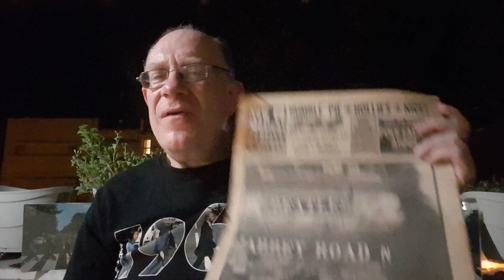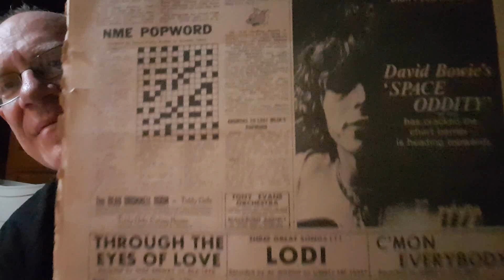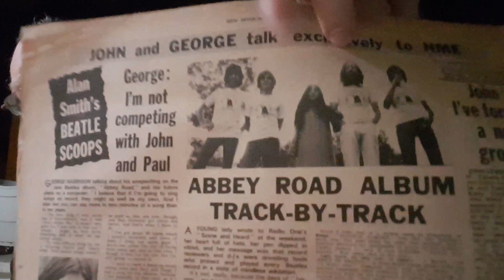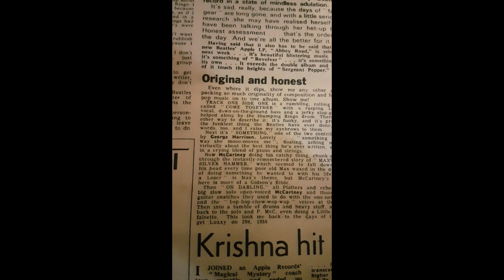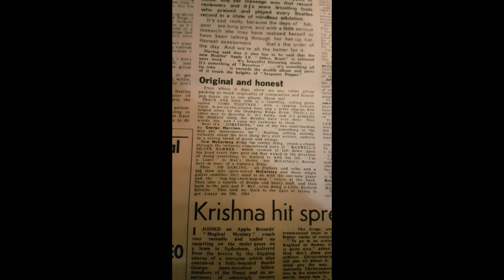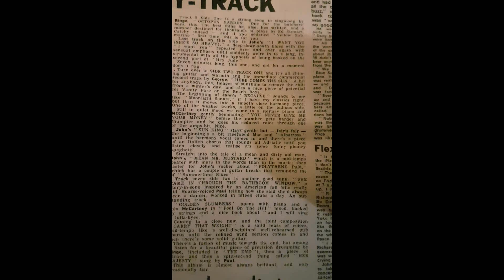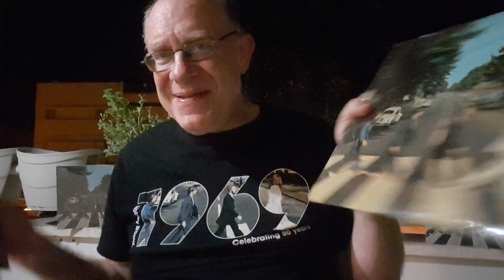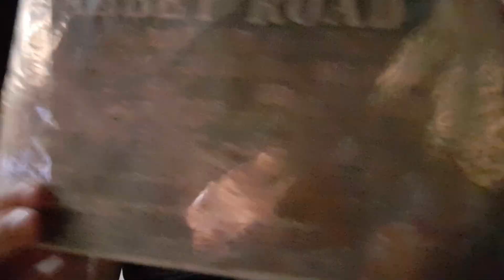BEATLES - ABBEY ROAD Extravaganza P.2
From energetic renditions of Midnight Special's "I Want You (She's So Heavy"")" at beginning of this video to "Carry That Weight" and "the End" at its end.
With an original review article from a week before its release on the NME to my final 5 copies from all over the world.